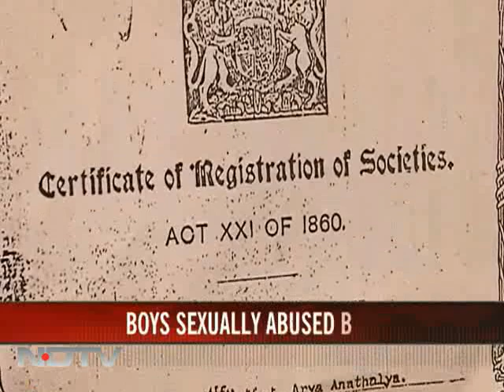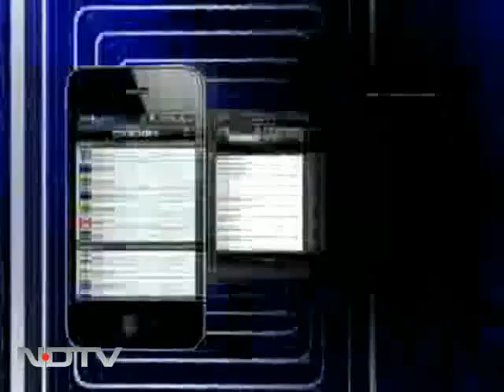Rampant abuse in orphanages in big cities going unnoticed?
A report by the NGO HAQ: Centre for Child Rights says an 11-year-old, who later died of diarrhoea, was repeatedly raped, possibly at a leading Delhi orphanage. The report also says that rampant sexual abuse continues at the institute where young boys are frequently targeted by older boys. We discuss if rampant sexual abuse is an open secret in orphanages in our country.